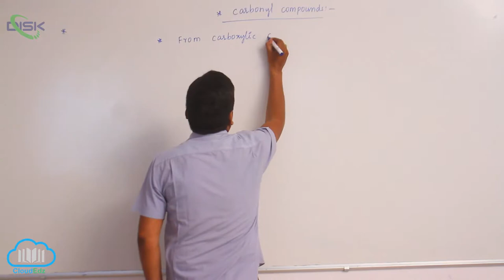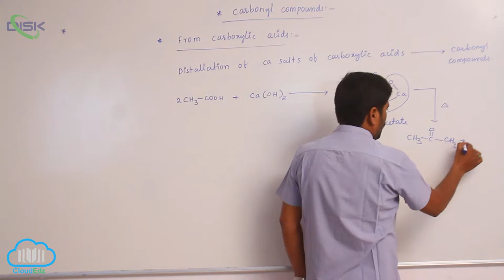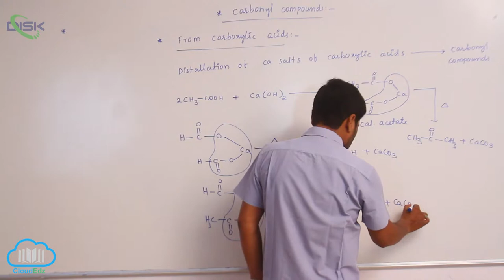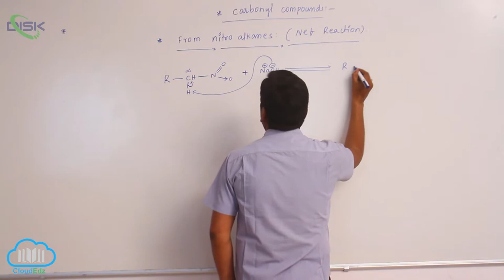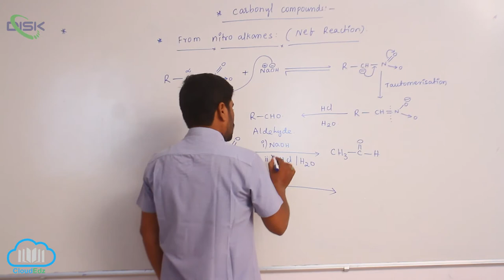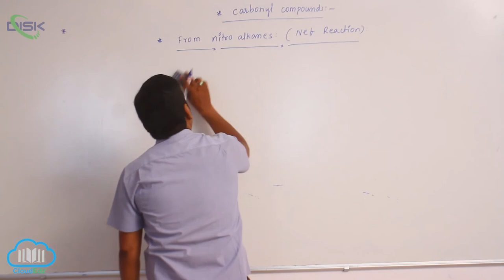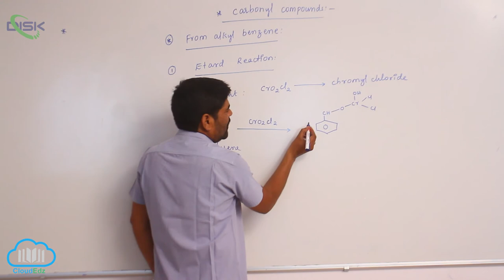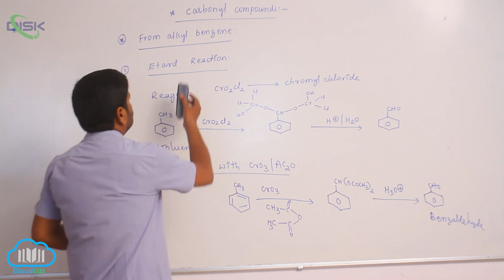Preparation of Aldehydes and Ketones || Preparation of Aldehydes & Ketones 4 || Disk Telangana